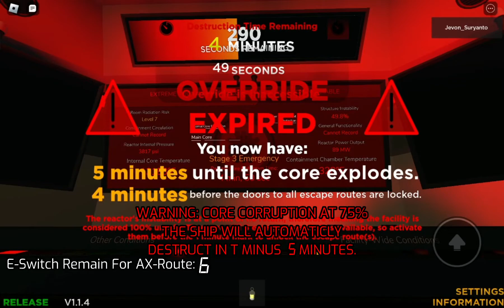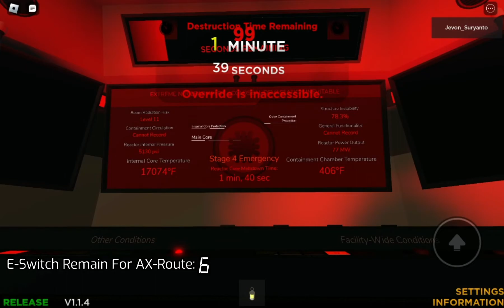Charleston Nuclear Research Complex - Meltdown [Built-In CC]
There's literally nothing here.